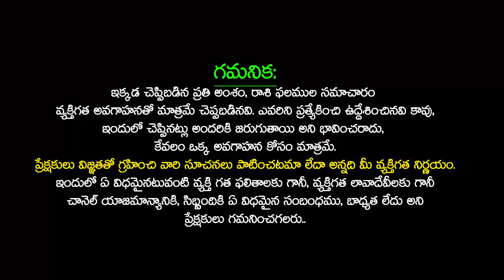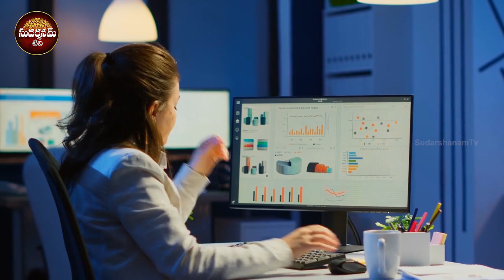సెప్టెంబర్ 20 తర్వాత మకర రాశి వారికీ అదృష్టం | Makara Rasi September 2023 Telugu | SudarshanamTv